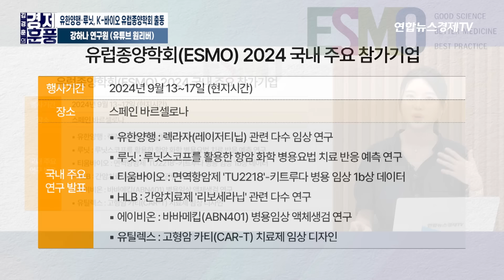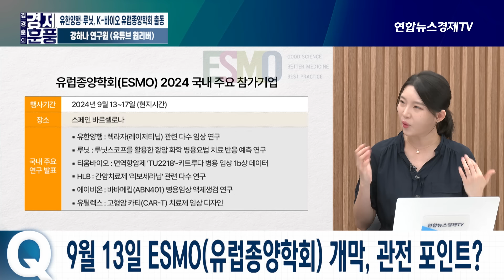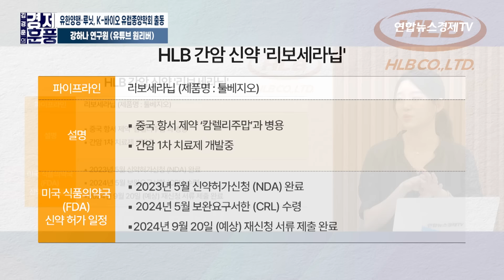제약·바이오 길어지는 모멘텀의 부재...라이센스 취득-실적을 기다리며 (강하나 연구원 유튜버 원리버) ㅣ 240906 경제훈풍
💁🏻‍♂️출연:  강하나 연구원 유튜버 원리버
💁🏻‍♂️진행:  김경훈